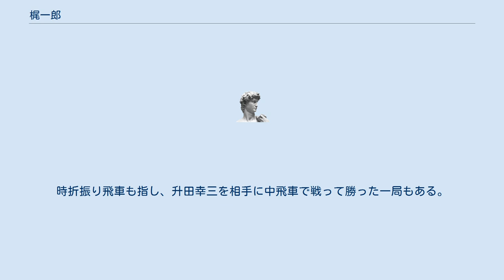梶一郎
梶 一郎（かじ いちろう、1912年6月6日 - 1978年1月20日）は、将棋棋士、九段。
土居市太郎名誉名人門下。
棋士番号は12。
東京都台東区の生まれ。
 元号が明治から大正に変わる直前の月の生まれである。
 1928年、土居市太郎に入門（後に、土居の次女と結婚する）。
プロ入り（四段）は1934年。
以降昇段を重ね、戦時中の1943年に八段まで上り詰める。
 戦後に始まった第1期順位戦（1946年度）では、A級（八段リーグ）からスタート。
4勝9敗の成績で陥落枠7名の中に入り、第2期はB級で指す。
 第11期（1956年度）B級2組順位戦で2位（9勝4敗）の成績を収め、B級1組に復帰。
 第2回（1957年度）東京新聞社杯戦で高松宮賞を獲得。
 第13期（1958年度）B級2組順位戦で、0勝3敗の後の7局を不戦敗とし、1959年、現役を引退。
まだ46歳であった。
 1978年1月20日、肺炎で死去。
享年65。
同日付で九段を追贈される。
 梶にはプロ棋士になった弟子はいないが、後に観戦記者となった東公平は、梶門下で奨励会で指し、初段で退会している。
 居飛車党で、相掛かりや変則的な矢倉の形の将棋が多い。
時折振り飛車も指し、升田幸三を相手に中飛車で戦って勝った一局もある。